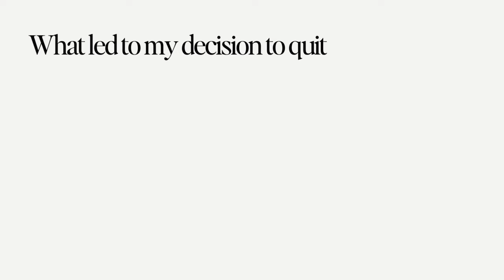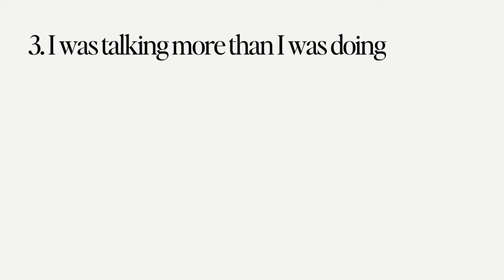How I Knew Corporate Wasn't For Me | 8 Signs I Needed to Quit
This is for the younger version of me who was terrified to leave, but knew she was meant for more. 🫶

Timestamps:
0:00 Everything has changed since I left
1:16 This is an epidemic
3:27 But there's hope
5:36 What led to me quitting
11:07 The signs it wasn't for me
11:18 #1 - My values didn't align
14:00 #2 - I didn't care about the work
15:44 #3 - I was talking more than doing
16:56 #4 - I lost all of my confidence
18:38 #5 - Escapism became normal
20:31 #6 - I resented happy people
21:34 #7 - I was drained more than fueled
22:44 #8 - The ultimate sign

🤍 About Me:
Hi, I'm Ify (if-ee) and I'm a 26-year-old, Dallas-based content creator-entrepreneur. 💭⚡ In 2020, I decided to quit my corporate job to pursue the "delusional" life of my dreams! After freelancing in social media marketing for a few years, I took another chance to finally start my brand, Sans Raison, and I'm here to take you along the unfiltered ride of being a full-time content creator, entrepreneur, dreamer, and personal development junkie, in my twenties.